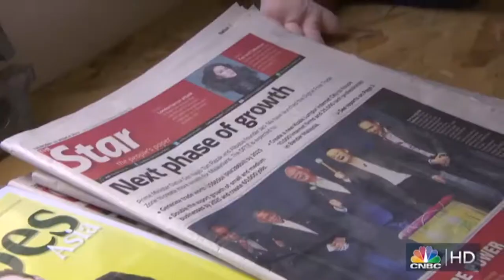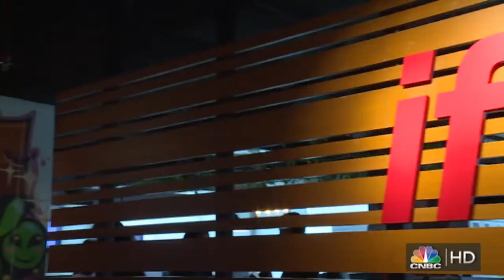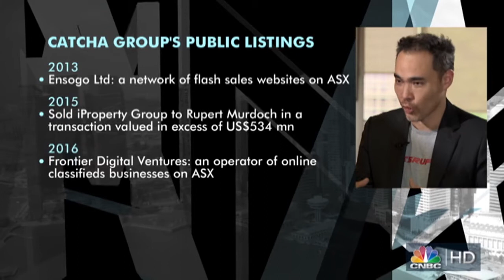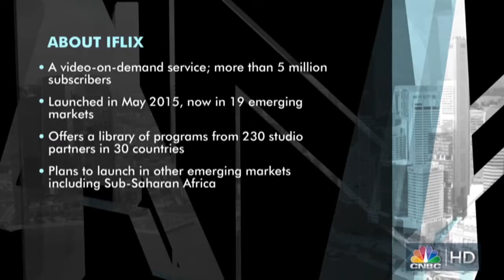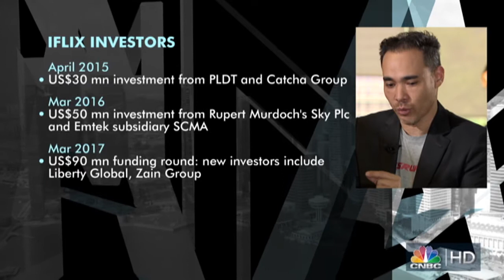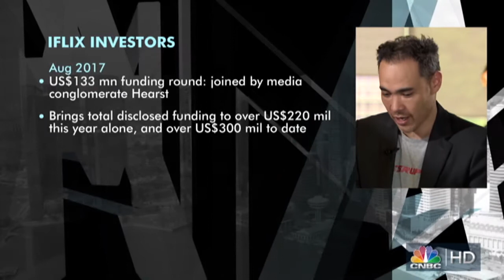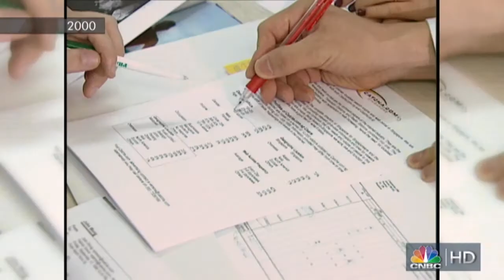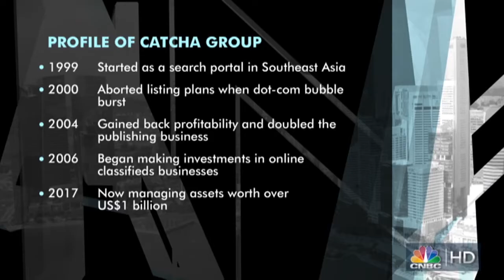CNBC Managing Asia Interview with Patrick Grove | August 2017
Christine Tan from CNBC Managing Asia speaks to Patrick Grove at the Catcha Group HQ in Kuala Lumpur